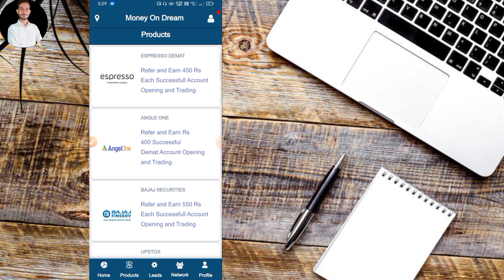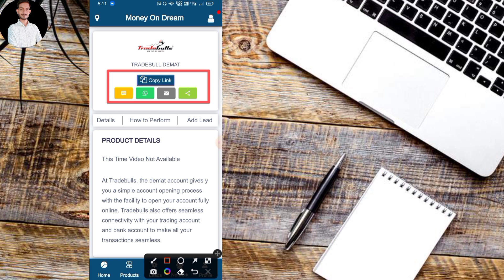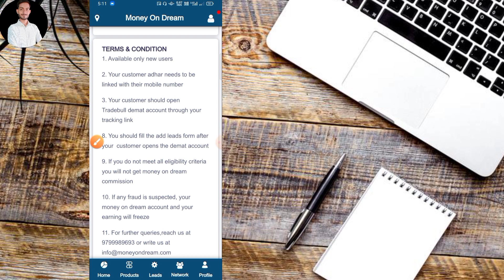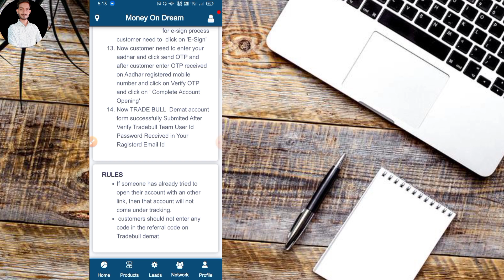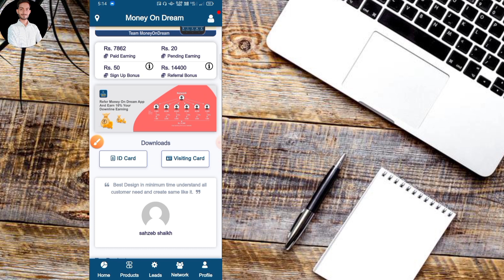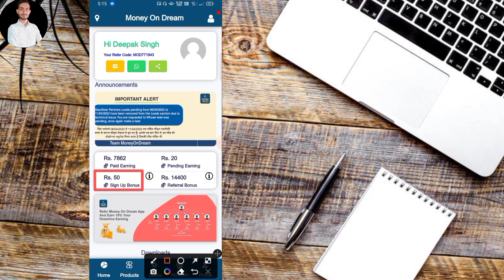Tradebulls Refer And Earn | Tradebulls Referral Program | Deepak Singh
About This Video :- In this video I have told you about Tradebulls Demat Account Refer and Earn Programme. In this video you will get information that how you can earn money by referring tradebulls demat account, how to open tradebulls demat account, how to use money on dream, how to refer money on dream, money on dream refer and earn, best affiliate program, affiliate marketing for beginners, affiliate marketing, best affiliate marketing programs, best affiliate networks, refer and earn new demat account, highest paying demat account, highest paying refer and earn program, highest paying referral program, highest paying demat account refer and earn, highest paying refer and earn, best referral program 2022 etc.